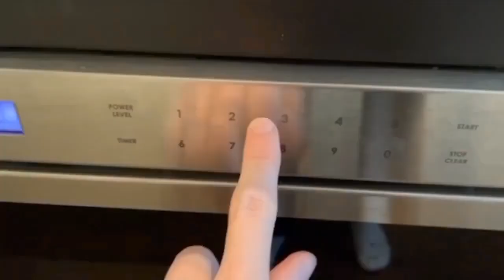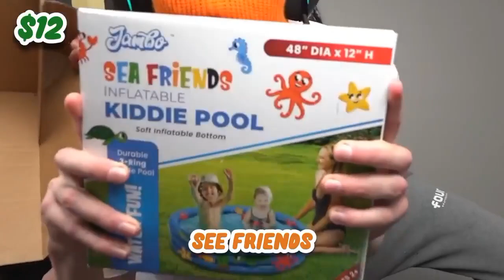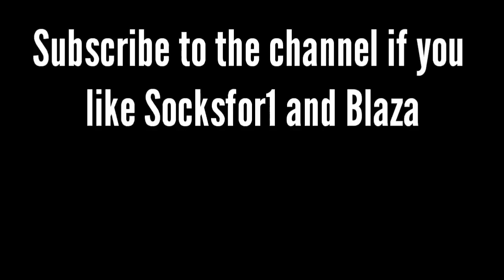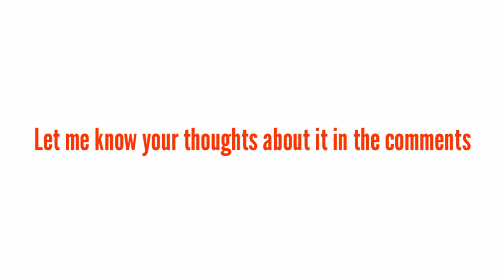Socksfor1 Blaza Laff FatMemeGod in real life videos (Compilation Part 4)